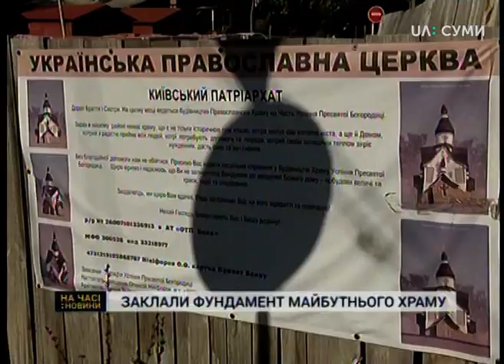У Сумах освятили початок будівництва церкви Успіння Пресвятої Богородиці